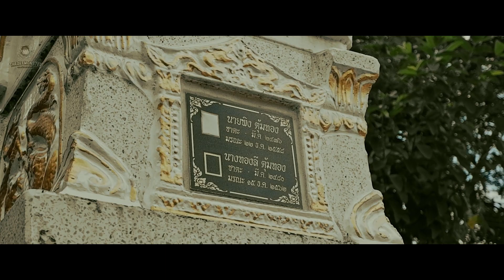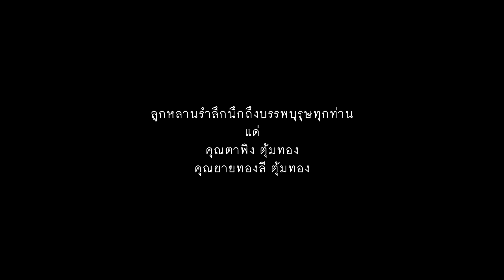ทำบุญครบรอบยายกับตา ปี 64 ณ วัดบ้านโสภาเปรียง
ลูกหลานรำลึกนึกถึงบรรพบุรุษทุกท่าน
แด่
คุณตาพิง ตุ้มทอง
คุณยายทองลี ตุ้มทอง

ขอบคุณมากๆที่รับดูจนจบจากใจจริงคร้าฟฟ

ยูทูป YouTube : TheJeeMonster
แฟนเพจ Facebook 📟 : เดอะจีมอนสเตอร์